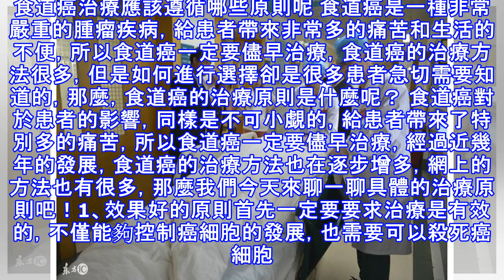男子連續「上火」兩個月，最終被診斷為食道癌晚期！趕緊自查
張先生家住在湖北的一個小鎮上，兩個月前，因為喉嚨不舒服，就在當地的小診所進行了檢查，醫生只是說上火，也沒給開藥就讓回家休養。但是回家後，張先生的病情完全沒有好轉，又去了這家醫院，可是醫生仍然認為只是上火而已，無奈下只能去市裡重新檢查了下，結果讓人大驚失色，結果顯示食道癌晚期。醫生說食道癌早期症狀其實並不明顯，特別容易被人忽視，從而失去了最佳的治療時機。 食道癌的五個早期症狀 食道癌早期症狀一：食管癌的早期常常有胸骨脹悶或輕微疼痛的感覺，特別是勞累後或者吃飯的速度過快的時候，這種情況就越嚴重。這是因為食管的本身是在蠕動的，但是當蠕動到病變部位時，會接觸到腫瘤，相互壓迫產生的不適感！食道癌早期症狀...
源: pixpo